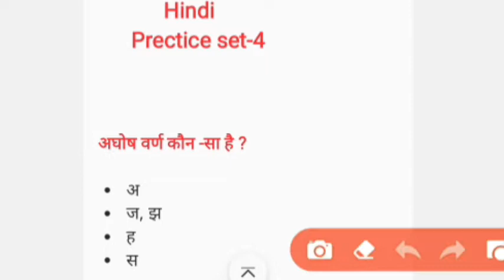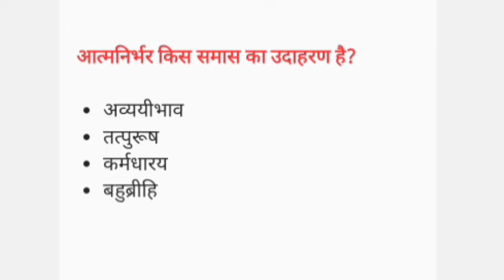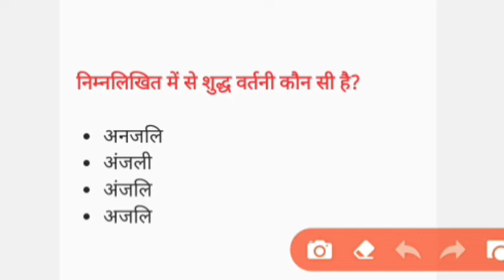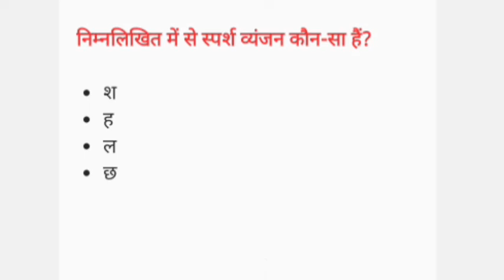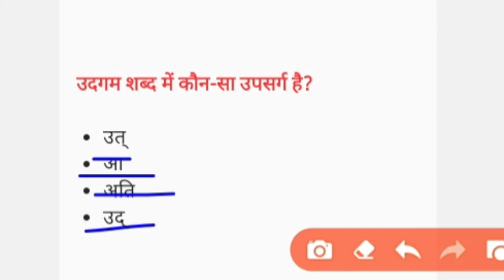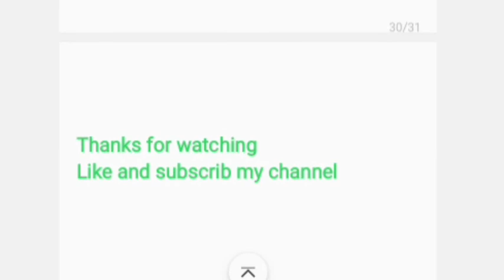बीएड प्रवेश परीक्षा हिंदी Prectice set-5 ||Supertet Hindi prectice set-5